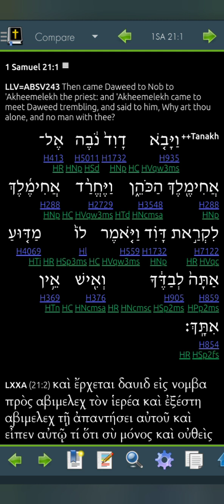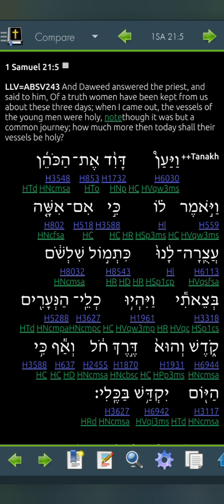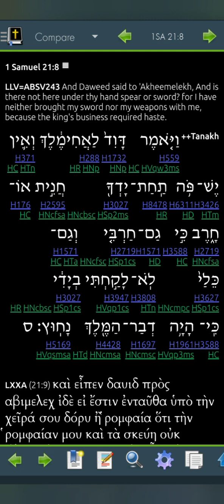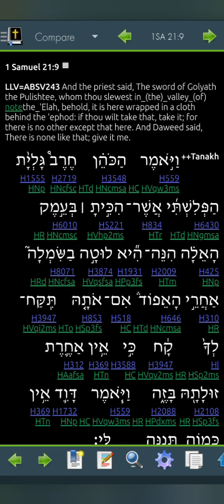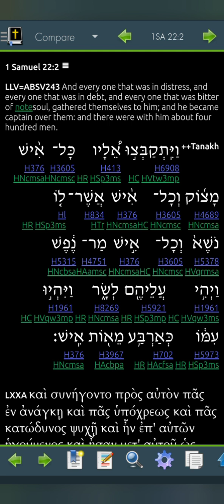1 Samuel 21 LLV243 for 2023 (Read Me The Bible, Garth.)